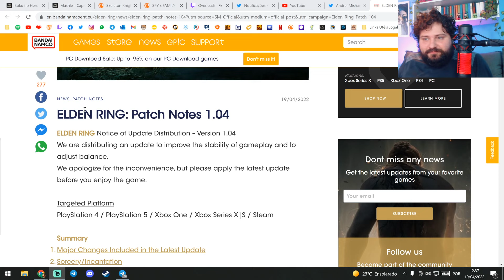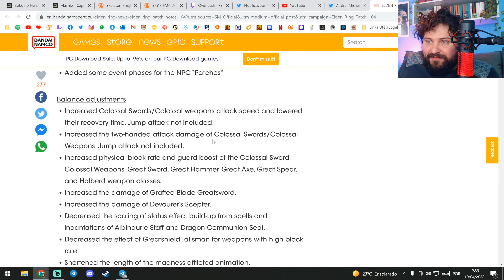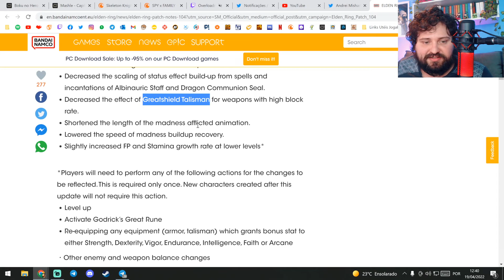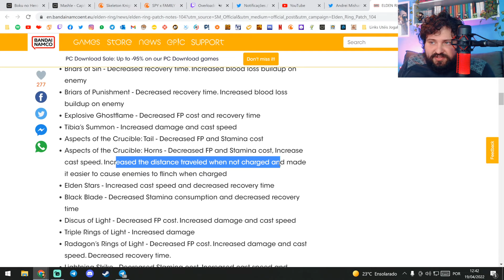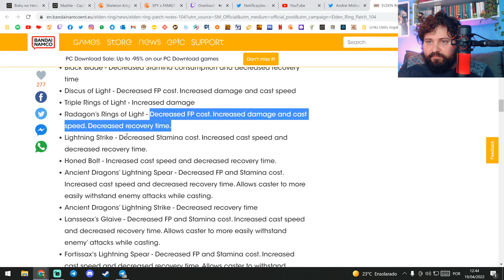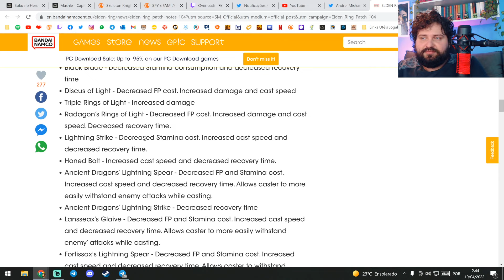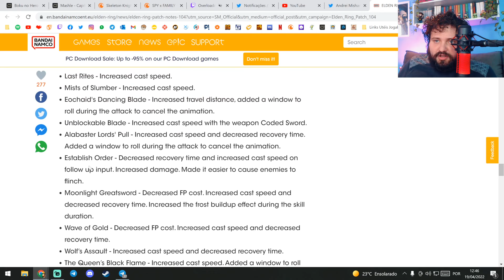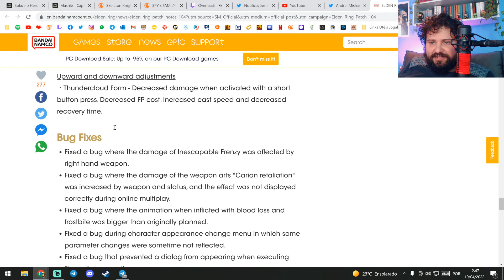Rafa Analisa os Patch Notes da Atualização 1.04 de Elden Ring | JogabiliClipes